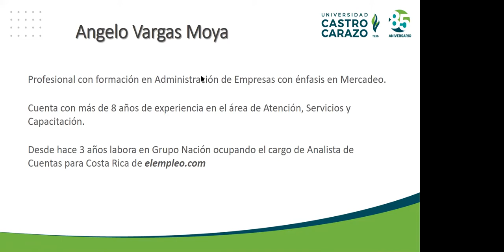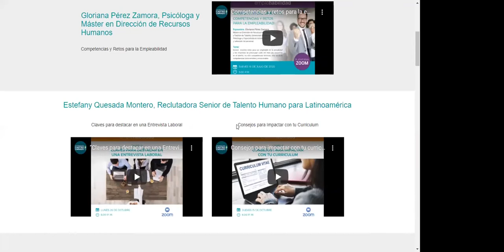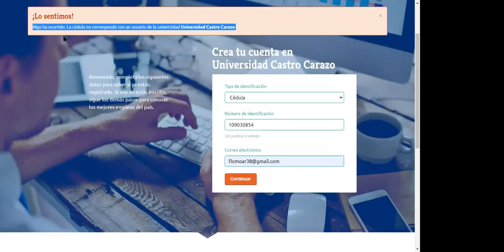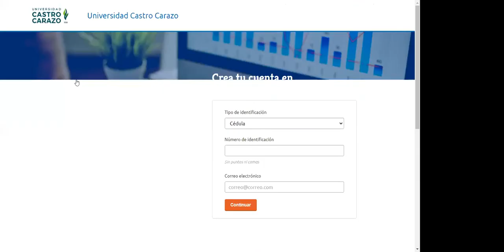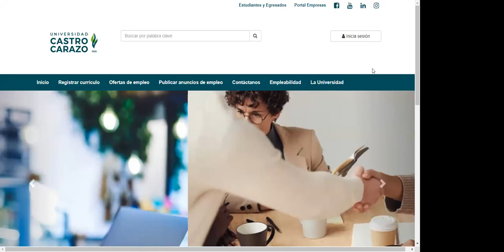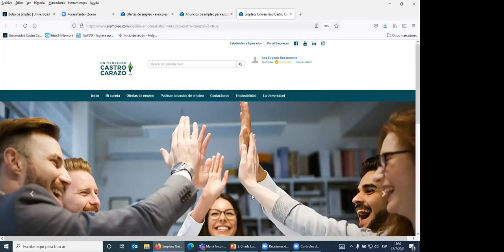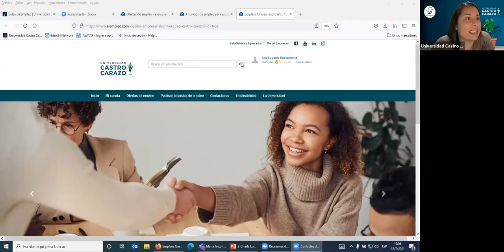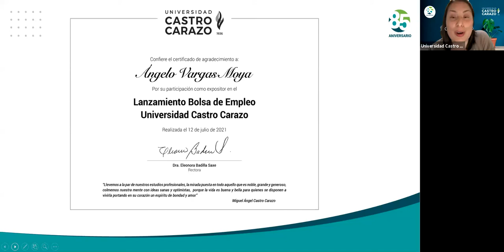Lanzamiento Nueva Bolsa de Empleo Universidad Castro Carazo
Expositor: Angelo Vargas Moya